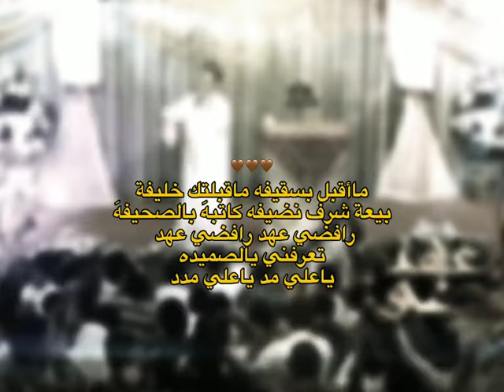مااقبل بسقيفهَ ماقبلتك خليفهَ🥹🤎. ستوريات انستا عيد الغدير ، حالات واتس اب دينيه عيد الغدير ، ستوريات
ستوريات_حسينيه

             (كلمات مو مهم تقروهن )

اجمل نغمه رنين حسينيه حالات واتساب ستوريات انستا حسينيه دينيه || حالات واتس اب حسينيه حزينه || ضريح الامام الحسين || ستوريات اشتياقاشتركو بالقناه وفعلو الجرص اتمنا تعجبكم فيديوهاتي 🥺❤️